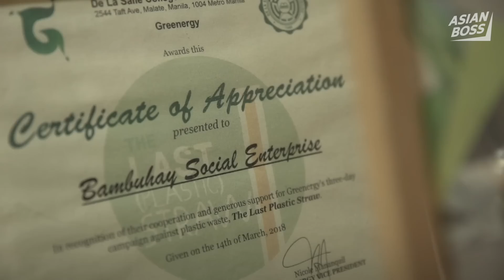Planting 1 Billion Bamboo Saplings to Save the Philippines | EVERYDAY BOSSES #37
Bambuhay is a Filipino company that helps farmers grow bamboo instead of other crops. Bamboo is more resilient under tough climate conditions and can be used to make sustainable products (rather than single-use ones). We interviewed founder Mark Sultan Gersava as well as one of the farmers he helped.

Special thanks to Mark Sultan Gersava for sharing his story.